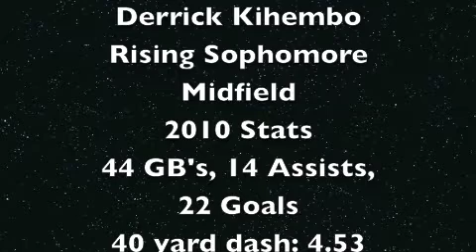Derrick Kihembo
WOOKIE 2010 Aves Lax, Sycamore Lax,